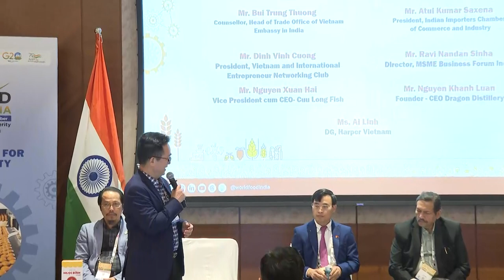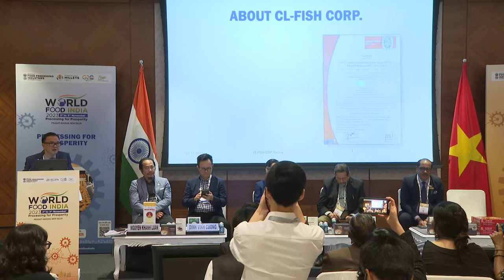Vietnam Country Session at the Conference at World Food India 2023